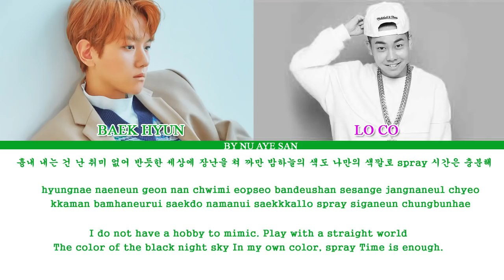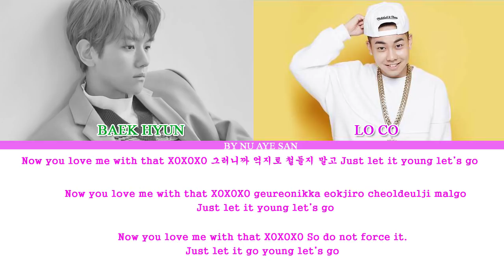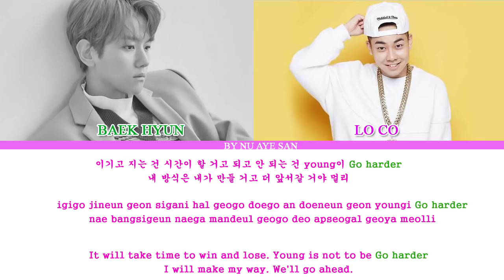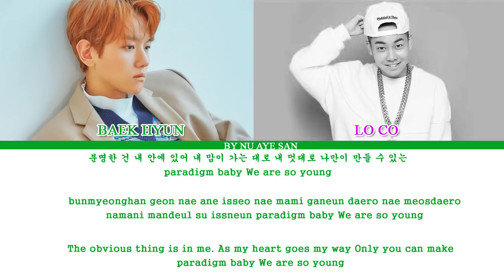Baekhyun & Loco – "Young" Lyrics (Color Coded Lyrics/Ham/Rom/Eng)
Artist - BAEKHYUN & loco Young
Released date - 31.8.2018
Title  - 'YOUNG'

BAEKHYUN & loco Young Sub thai

BAEKHYUN & loco Young  sub Españo

BAEKHYUN & loco Young (rom/eng) (lyrics)

BAEKHYUN & loco Young  color coded lyrics

BAEKHYUN & loco Young audio

BAEKHYUN & loco Young  live

BAEKHYUN & loco Young concert

BAEKHYUN & loco Young music video

BAEKHYUN & loco Young  version mv

BAEKHYUN & loco Young showcase

BAEKHYUN & loco Young teaser

BAEKHYUN & loco Young reaction

BAEKHYUN & loco Youngcover

BAEKHYUN & loco Young m/v